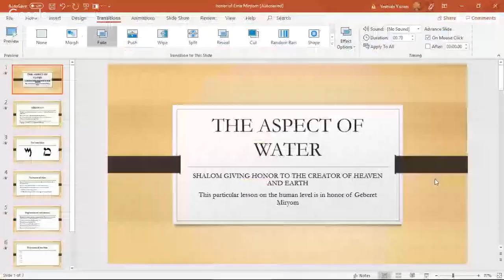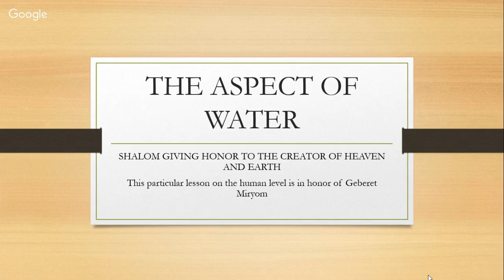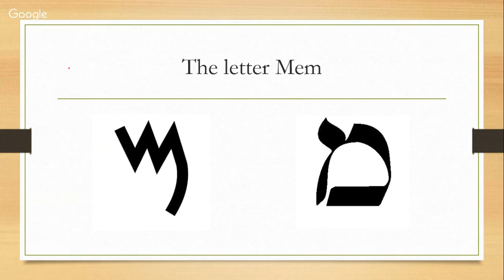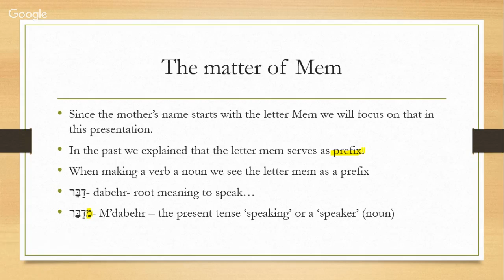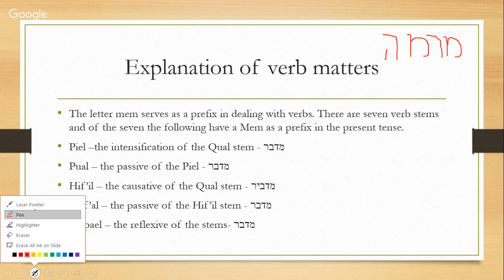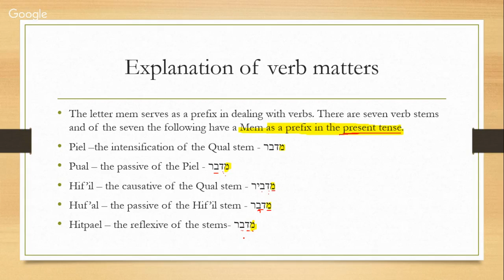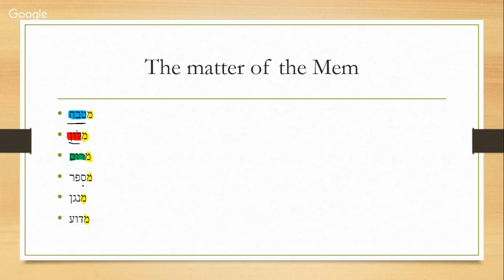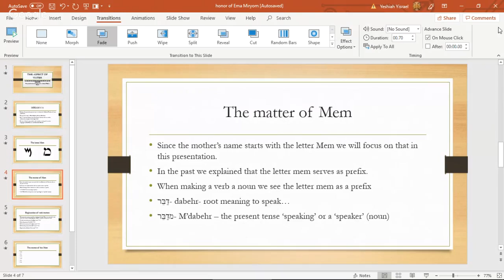Hebrew class in honor of Ema Miryom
This is a video in honor of Emah Miryom